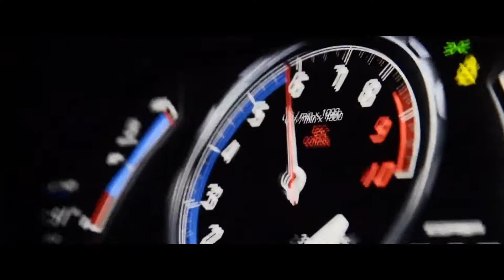INDUSTRY BABY (TRAP BASS Remix )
X Trap Bass HDTV X

🔥HDTV  Team 🔥